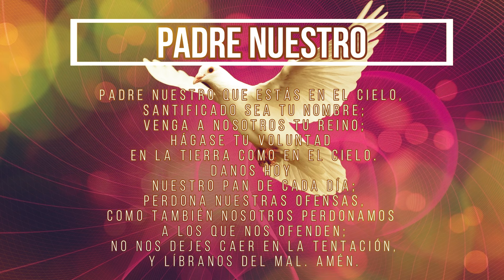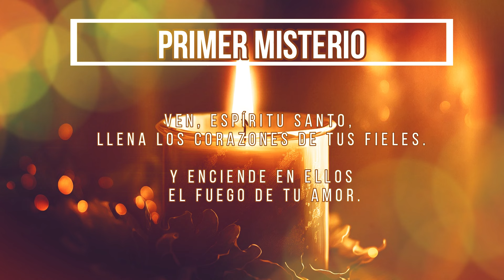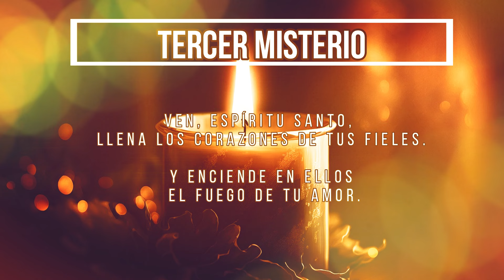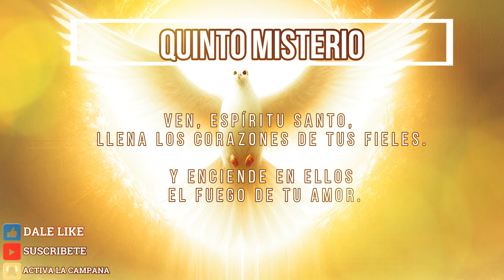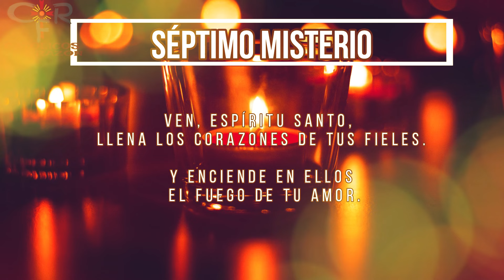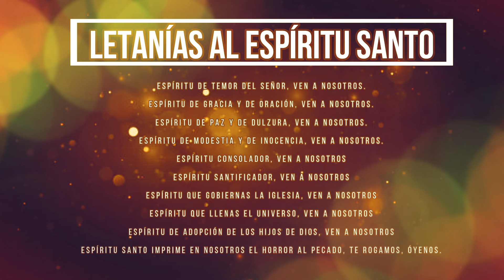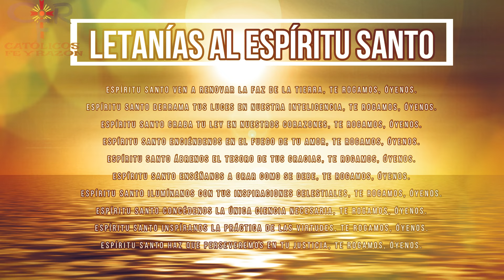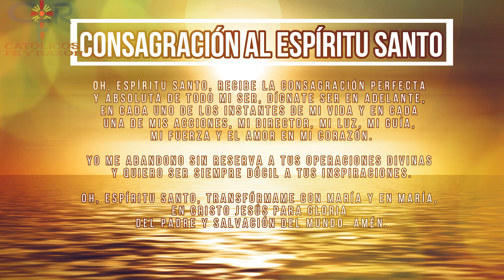Rosario al Espíritu Santo 24 de mayo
¿Qué encontrar?

¿Quiénes somos?